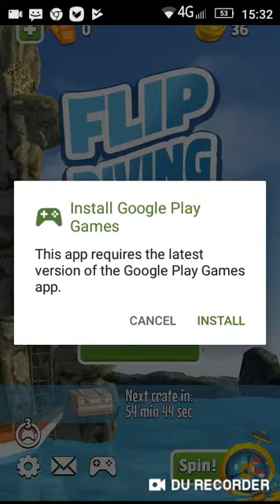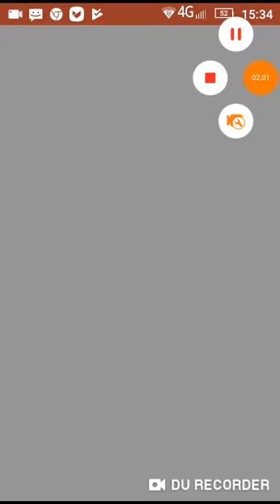Flip diving qartulad